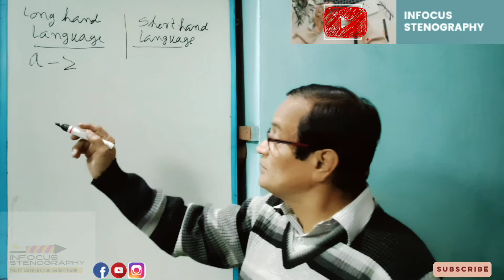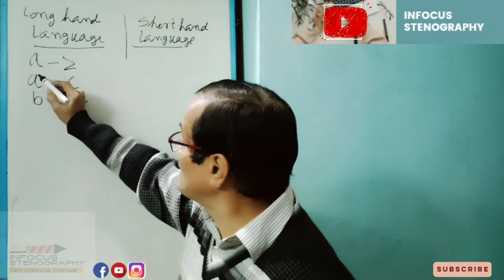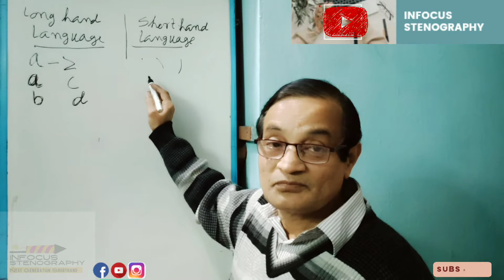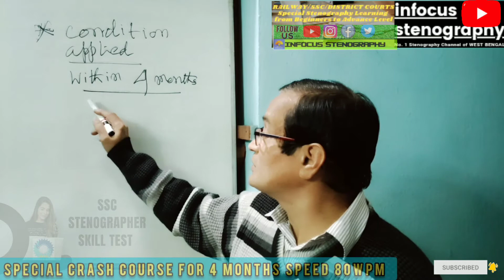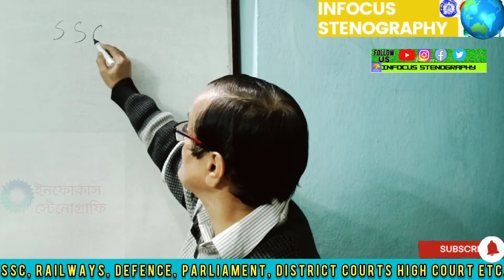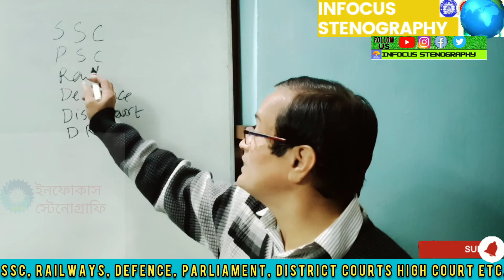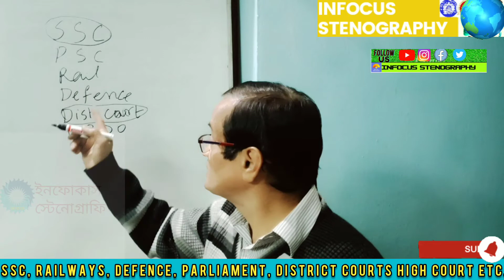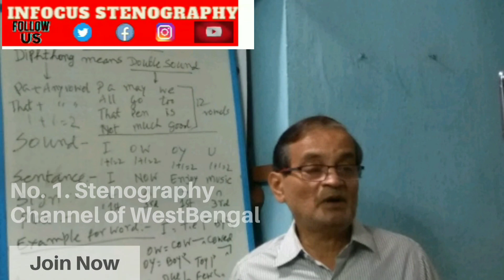ALL DETAILS OF STENOGRAPHER EXAMS||BEST STRATEGY FOR SKILL TEST||PAID CRASH COURSE||FOR WESTBENGAL